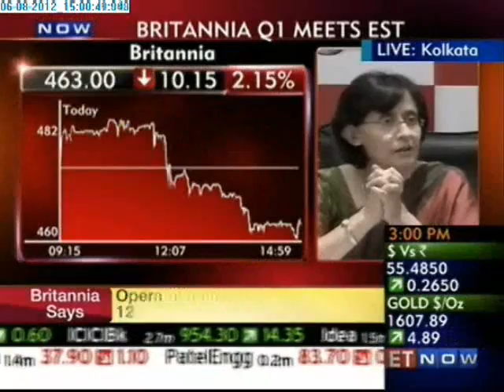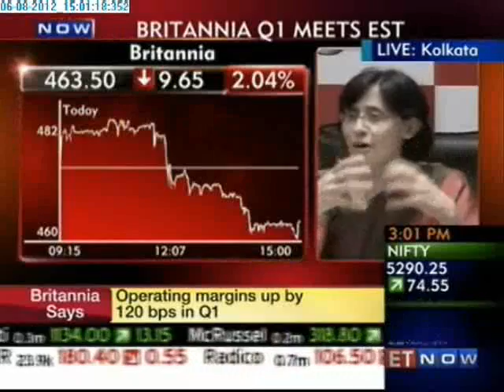Vinita Bali announces Britannia Q1 Results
Britannia announces Q1 Results meets EST
Operating Margins UP by 120 bps

to get latest business news, analysis and updates.
OR
to get latest video updates